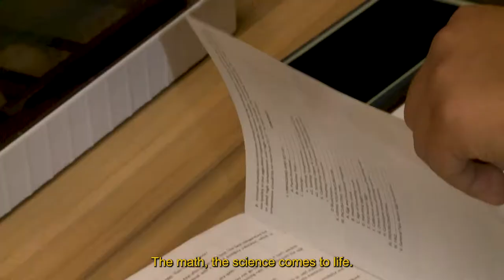A Day in the Life of Yleana Escobar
Veterinary Science Teacher, Felix Varela Senior High School

Yleana Escobar teaches the only high school level Veterinary Science Magnet program in the United States that houses rescue dogs. Students work alongside a local dog rescue and learn to use force-free and fear-free training methods. A number of Ms. Escobar’s students have pursued professional dog training as a career.